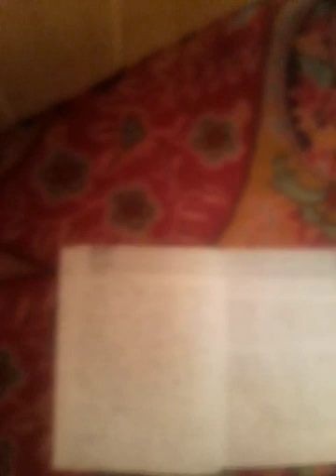Characteristics of Living things